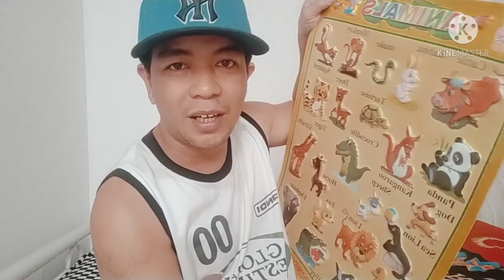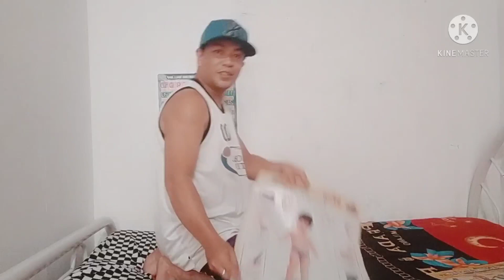Chart For My Baby Clint